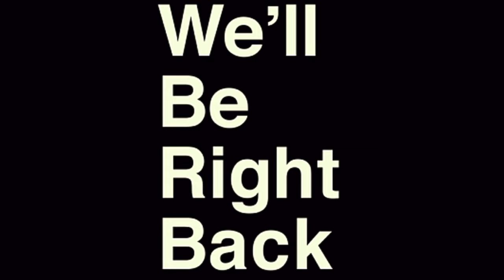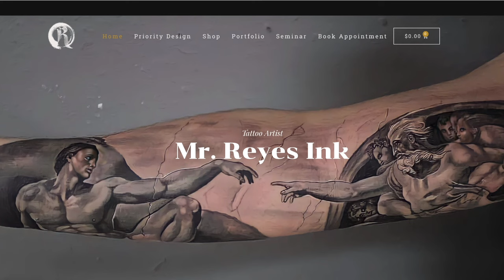WOULD YOU GET BUDDHA TATTOOED? 🧐